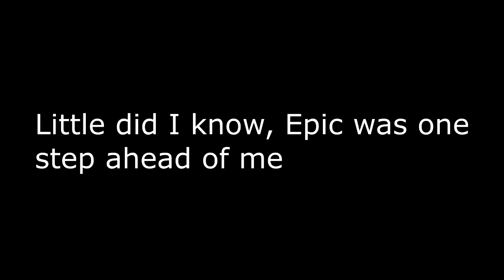dont even need to type to prove that im the best rumble fighter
boxing op btw